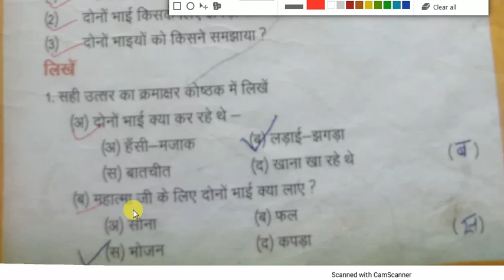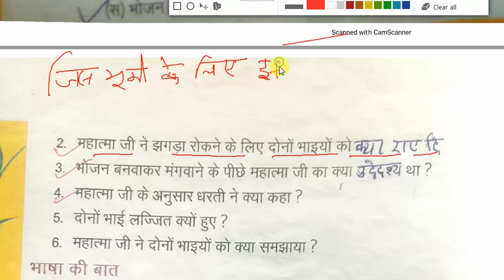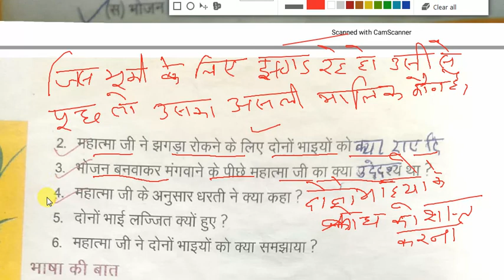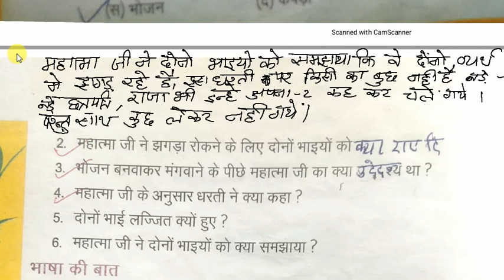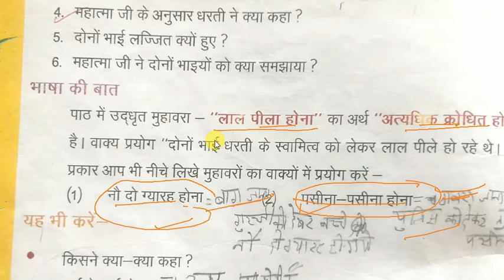class-5 | hindi | chapter-3 | part-2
In this video we are going to learn about CLASS - 5th hindi